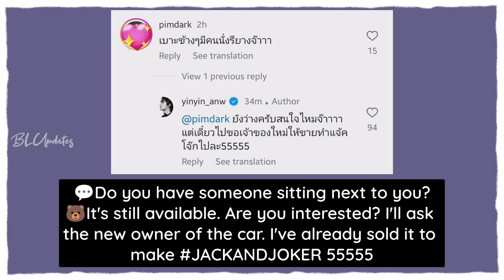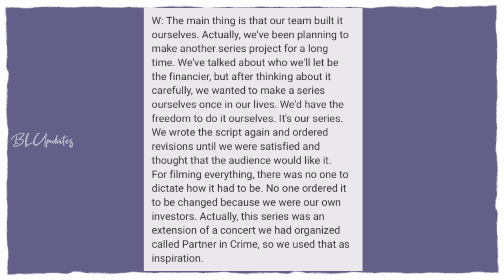Yin sold his Porsche 718 Cayman for JACKANDJOKER series 😣 they spend 25 millions Bhat for production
ᥫ᭡Please
ᥫ᭡Like
ᥫ᭡Comment
ᥫ᭡Share

ॱ⋅.˳˳.⋅˙ॱᐧ.˳˳.⋅ॱ⋅.˳˳.⋅˙ॱᐧ.˳˳.⋅ॱ⋅.˳˳.⋅˙ॱᐧ.˳˳.⋅ॱ⋅.˳˳.⋅˙ॱᐧ.˳˳.⋅ॱ⋅.˳˳.⋅˙ॱᐧ.˳